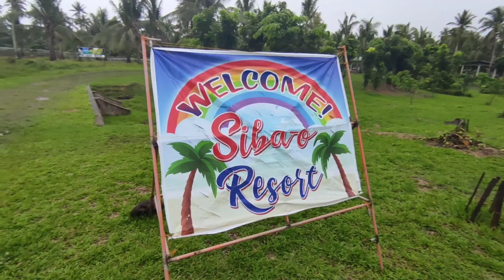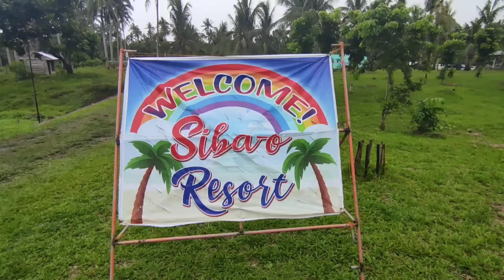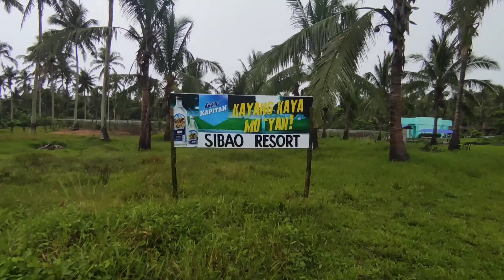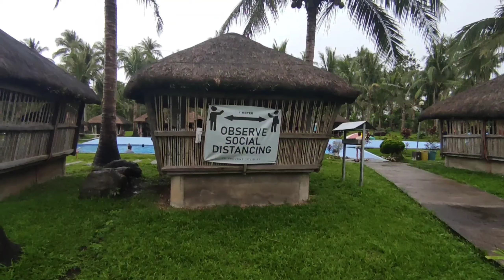Sibao Resort Calabanga Camarines Sur Bicol